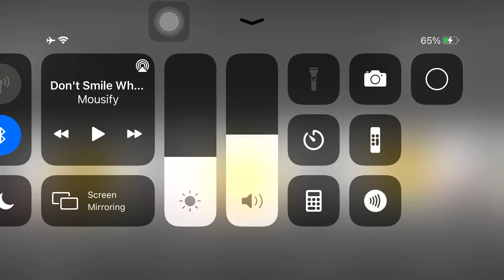I SMELL PENNIES